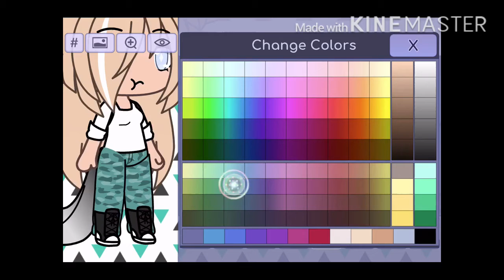Fixing up the Karen from my last video! || pumpkin latte :)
The reason I changed her is because of I use her again they will know who she is and she was the role “Karen”. Well-

*I GOT ROBUX* Check my roblox account: CookieGirlChocolate1
I will be changing the name soon to maybe: DevilBlossom I don’t know guys!!!

Sub too: Chlxe banana, Priss press pro and Gachamask123UwU